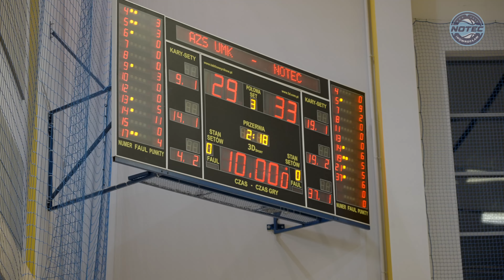AZS UMK Transbruk Toruń - KSK Ciech Noteć Inowrocław | 26.12.2022